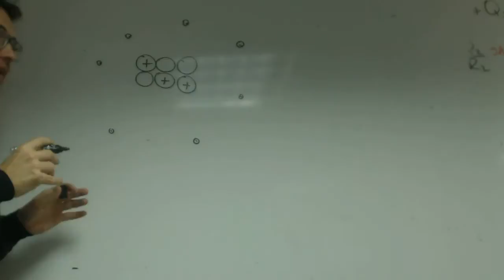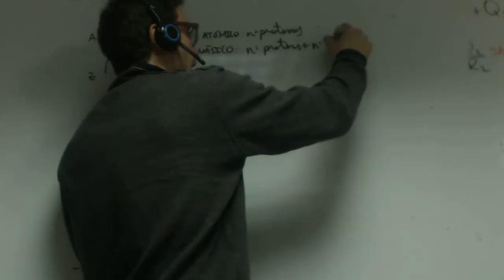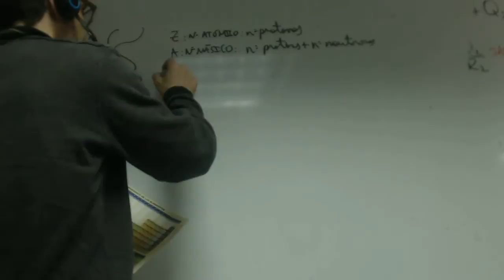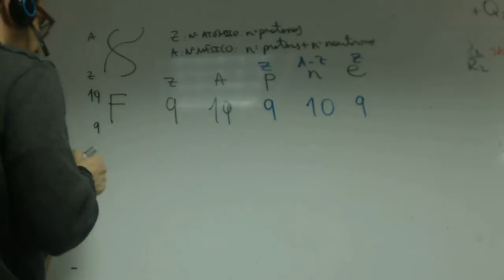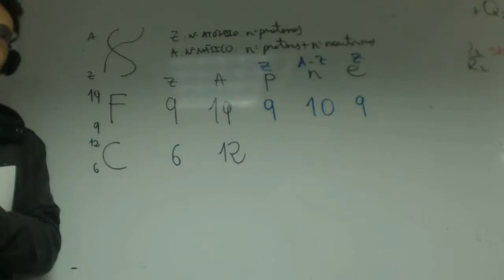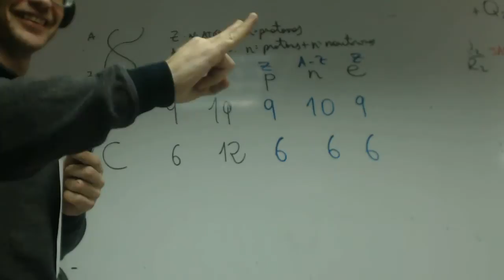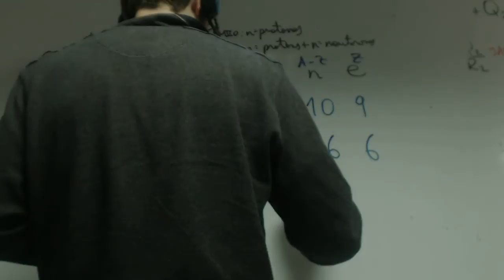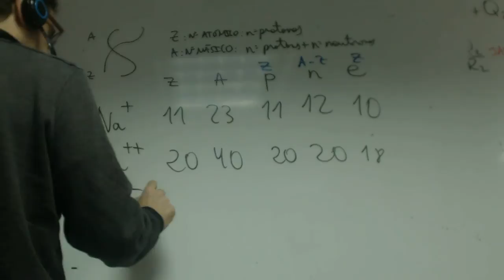Protones neutrones electrones Quimica 2 Bachillerato Academia Usero Estepona